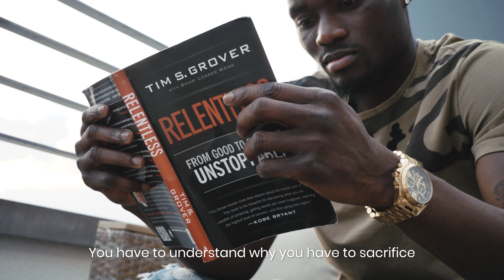A day in the life of Hans Nunoo Sarpei - What is your reason?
A day in the life of professional soccer player Hans Nunoo Sarpei (Greuther Fürth) from Ghana. Cinematic soccer motivation video.